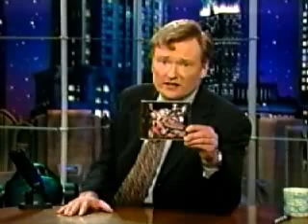I'll Get By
Swag on Conan O'Brien, 2001